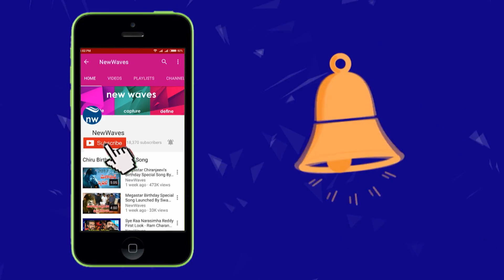కౌశల్ చెప్పిన వేటగాడి కథ | Kaushal tells a story in Bigg Boss 2 Telugu | New Waves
Kaushal Story in Bigg Boss 2 Telugu